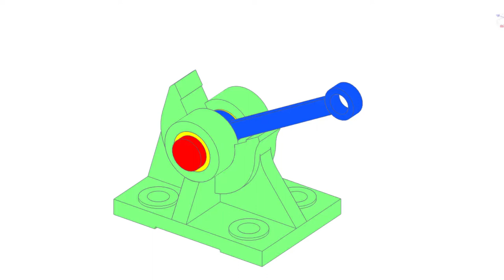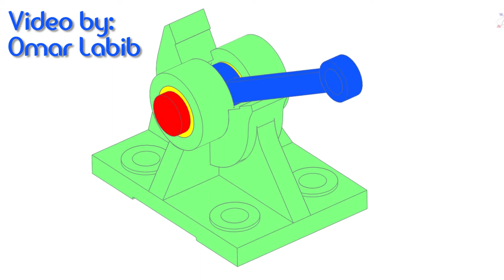mechanical drawing animation - MUST WATCH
An animation of a mechanical assembly being illustrated and drew step by step
software used:
SolidWorks
SoildWorks Composer
Adobe Primiere
Videoscribe